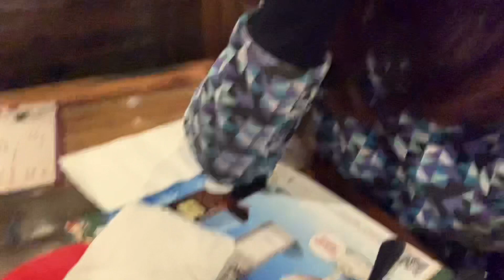All you can eat Dinner w/ bj